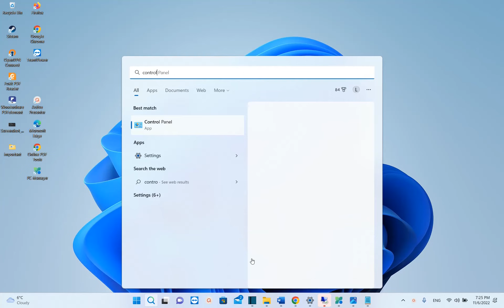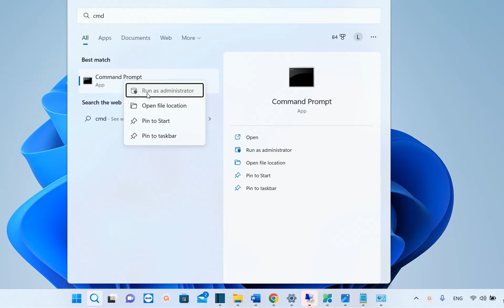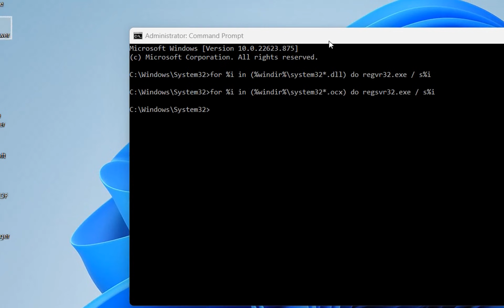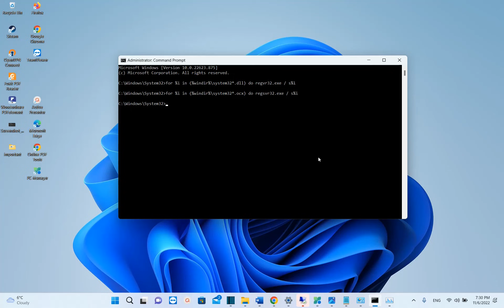The Application Was Unable to Start Correctly | Fix 0xc0000142 Error in Windows 10/11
MiniTool Partition Wizard Free 12.8

The Application Was Unable to Start Correctly | 0xc0000142 Error in Windows 10/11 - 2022 Fix
Comands to be applied on cmd:
for %i in (%windir%\system32*.dll) do regvr32.exe / s%i
for %i in (%windir%\system32*.ocx) do regsvr32.exe / s%i
in this video it is covered:

the application was unable to start correctly,
application not starting,
application was unable to start correctly,
the application was unable to start correctly 0xc00007b,
0xc0000142, 0xc00007b,